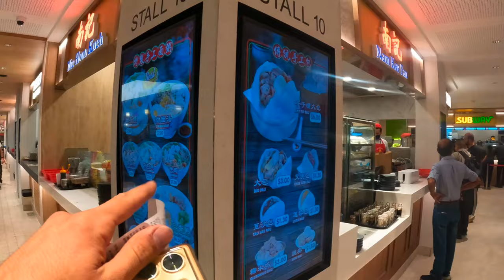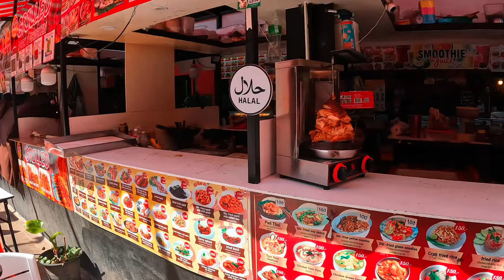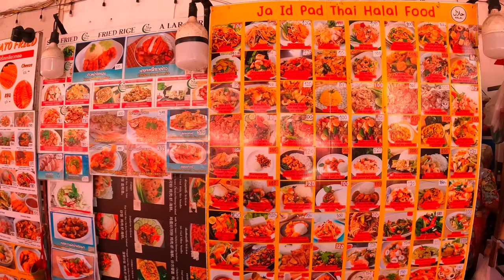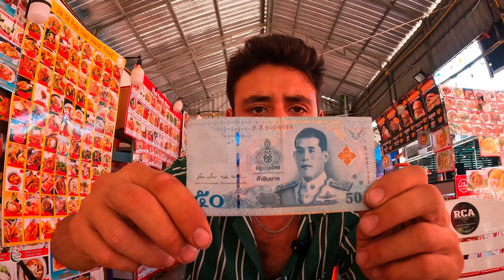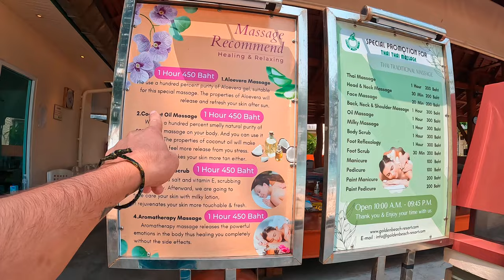SONUNDA YENİ ÜLKEME GELDİM! ÇILGIN ÜLKE TAYLAND'DA İLK GÜNÜM!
Herkese yeni bir videodan selamlar arkadaşlar 🤗 Bu videoda Çin cumhuriyeti yada bilinen adıyla Tayvan'dan artık ayrılık vakti geldi çattı. Tayvan'dan uzun bir yolculuk ile önce aktarma amaçlı Singapur'a ardındansa yeni ülkemiz Tayland'a gideceğiz. 3,4 aylık bir aranın ardından çılgın ülke Tayland'a geri dönmüş olacağım. Tayland'dın en güzel noktalarından bir tanesi olan Krabi'ye ulaşıp, Krabi sokaklarını ve plajlarını keşfedeceğiz. Vizesiz çılgın ülke Tayland'a tüm detaylar video da.